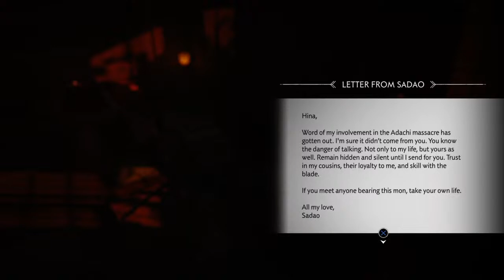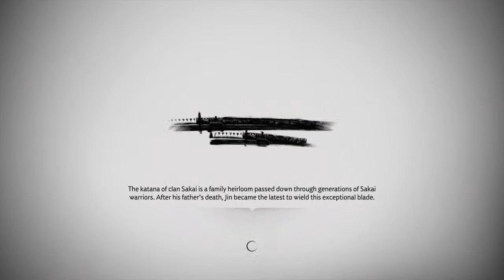Ghost of Tsushima Part 2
0:12:10 Masako 2: The Headman
0:41:40 Jin 3: Blood on the Grass
1:19:00 Ishihara 2: The Sensei and the Student
1:57:25 Jin 4: Hammer and Forge
2:46:45 Kenji 1: Servant of the People